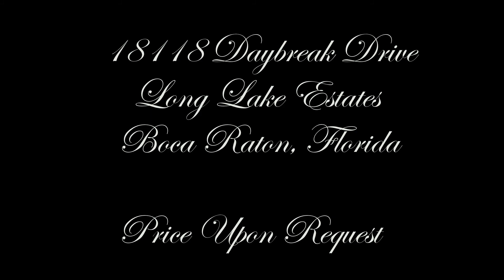18118 daybreak drive in boca raton, florida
MLS#: RX-10041320

8 Bedrooms, 9.5 Bathrooms; 5 Garage Bays; 10,901 Total Sq Feet; 9143 Living Sq. Feet.